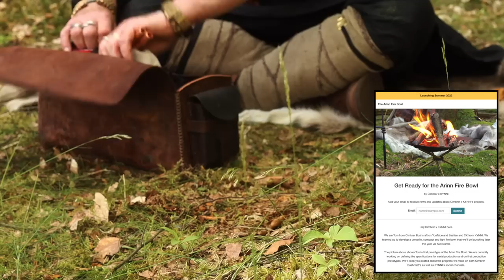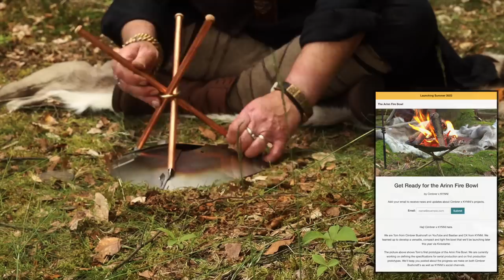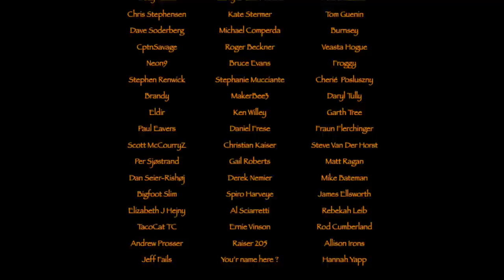Amazing Amadou !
A day hike in Rold Forest, where I find Amadou and process it. Having a nice simple viking meal together with some mead. Hope you'll join me again on this little adventure.